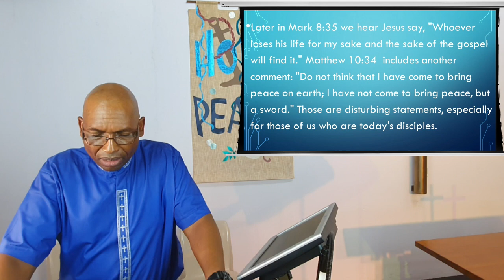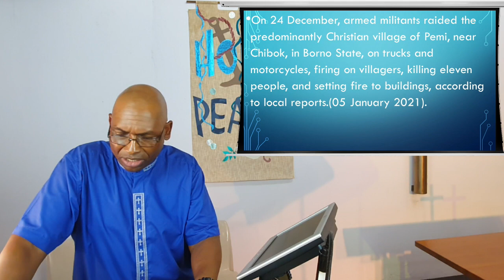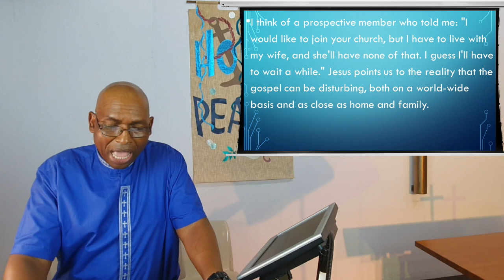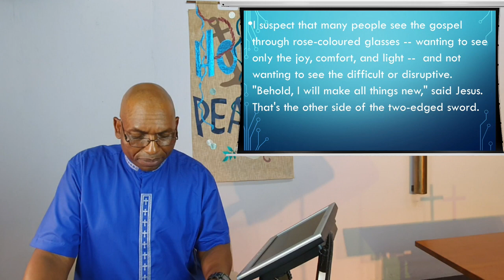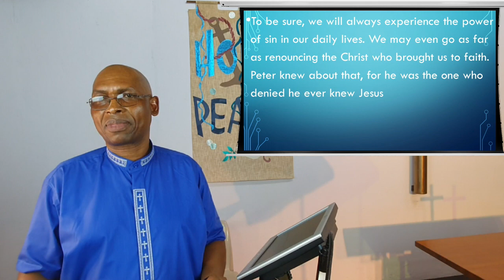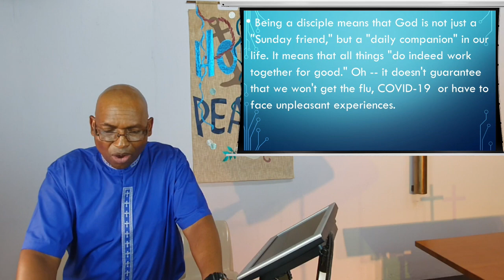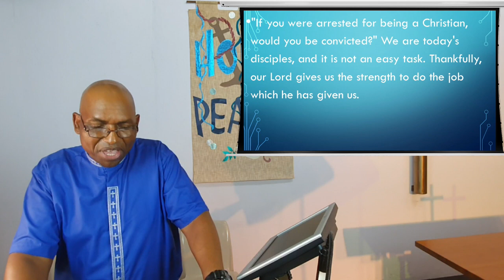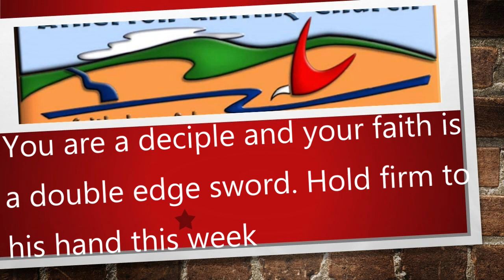24 Jan 2021 - "The Adventure of Discipleship" - Rev Johnson Makoti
This week, Rev Johnson talks about discipleship;... the cost of it, the challenges within it, but also the untold blessings from it.  It really is one big, glorious, and blessed adventure!

Contributors (in order of appearance):  Rev J. Makoti, B. Cooney
Publishing:  Ps. C. Guise